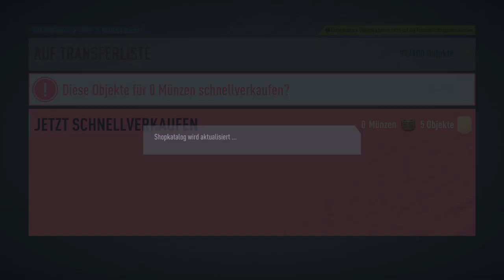50K SET 😍🍀 KOBOLDE SBC [BILLIG/EINFACH] | FIFA 20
50K SET 😍🍀 KOBOLDE SBC [BILLIG/EINFACH] | FIFA 20